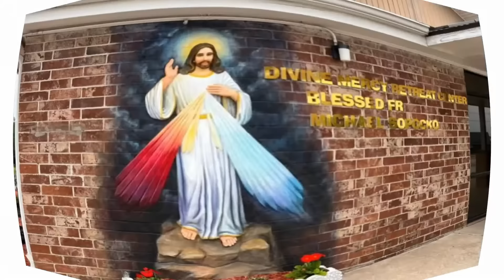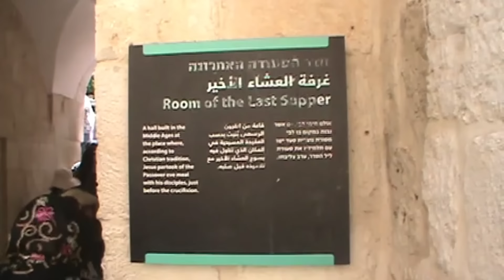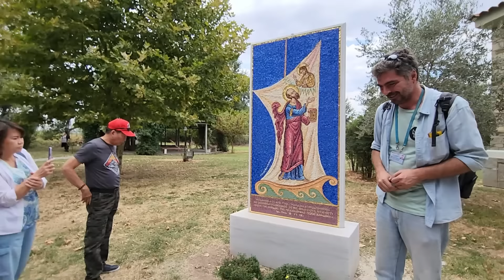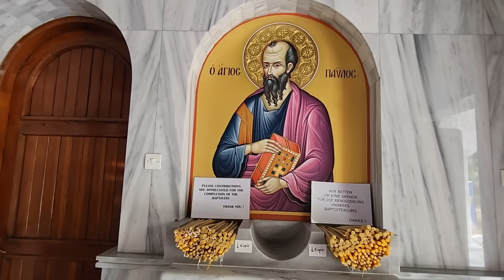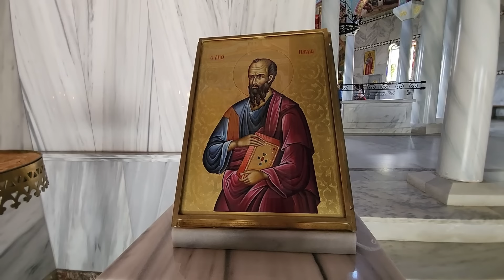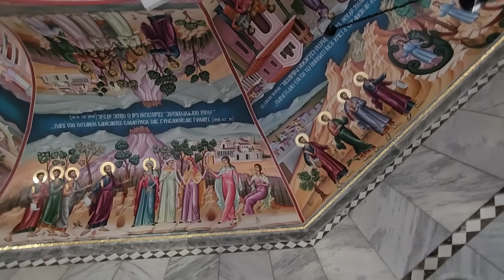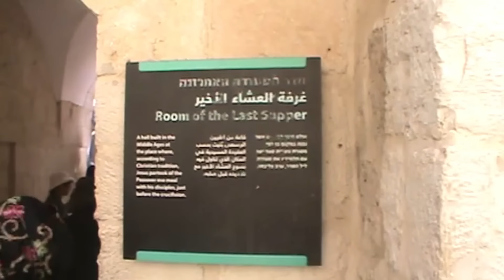Radio LCTX Thứ Năm 14-3-2024